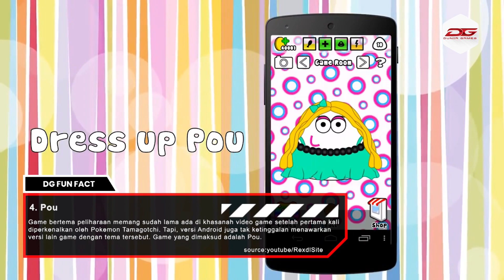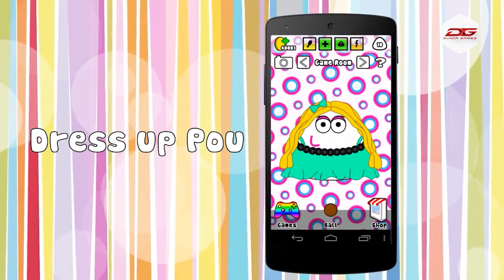SEDIH BANGET! 5 Game ANDROID yang Sekarang Sudah Hilang POPULARITAS!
Game-game android tentunya sudah sangat banyak nih gamers. Tak jarang, banyak dari game-game Android tersebut kehilangan popularitas padahal dulunya, mereka sangat viral dan Berjaya. Nah pada video kali ini, aku dan tim Dunia Games akan membahas beberapa game android yang ternyata kehilangan popularitas. Nah ada apa saja sih? Yuk, langsung aja kita bahas bersama-sama.